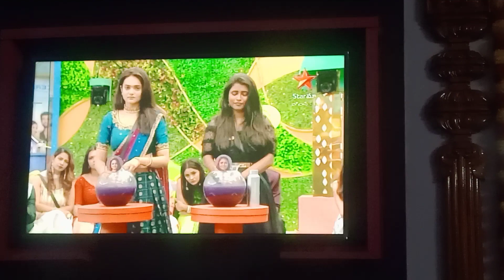fair elimination for the first time in bigboss season 6